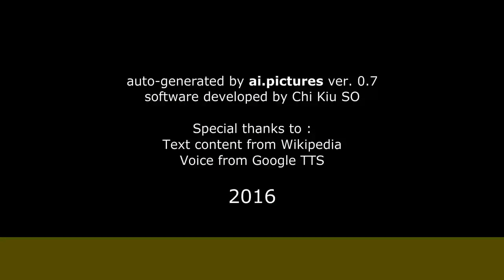Frédéric Andréi - Biographie